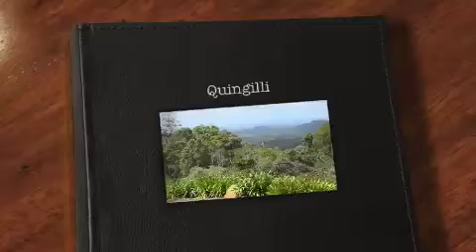Walk-Through Quingilly, Ravensbourne Escape - 3 Bedroom -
Click play to watch Walk-Through of Quingilly, Ravensbourne Escape Queensland Australia. 3 Bedroom Accommodation. Prices starting from $220-$270 per night.